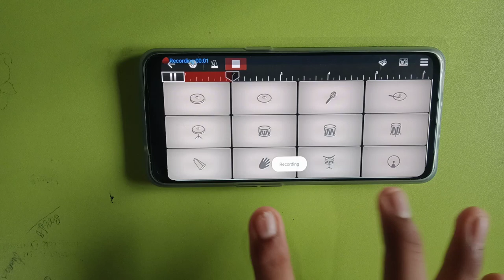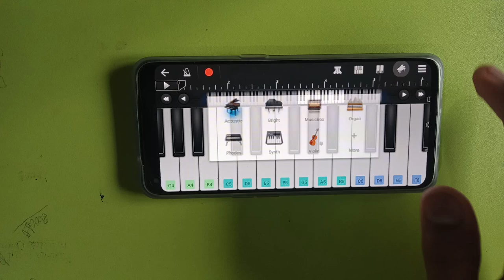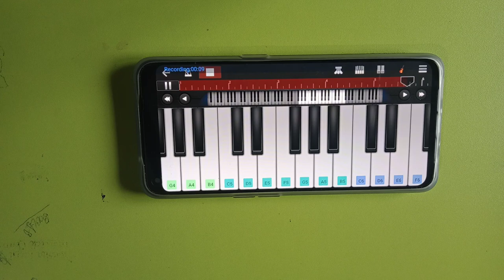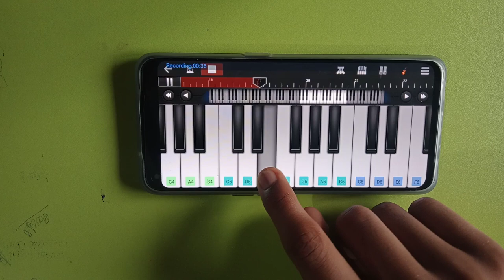Squid Game in walk band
Squid Game Piano Cover
Squid Game Theme Piano Tutorial
Squid Game Piano Redlight
Squid Game Piano Way Back Then
Squid Game Pink Soldiers Piano
Squid Game Acapella
walk band
song
walk band song
music
walk band music
piano music
piano
music vlogger